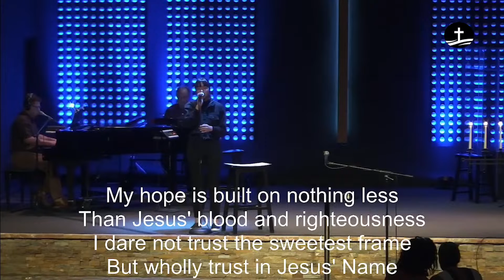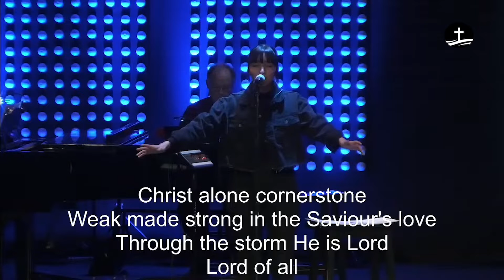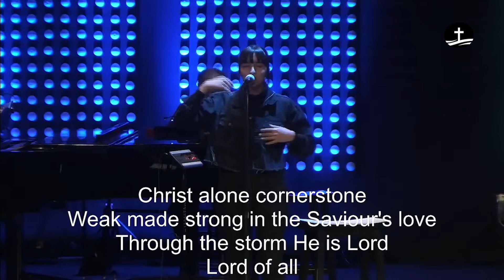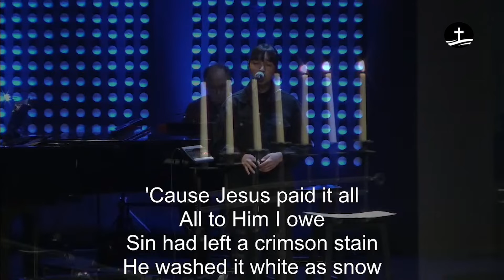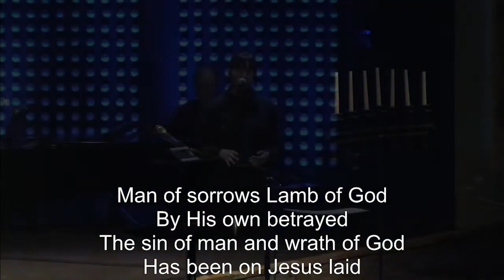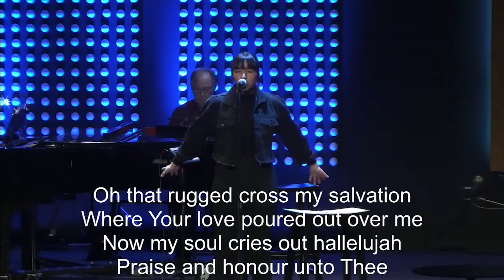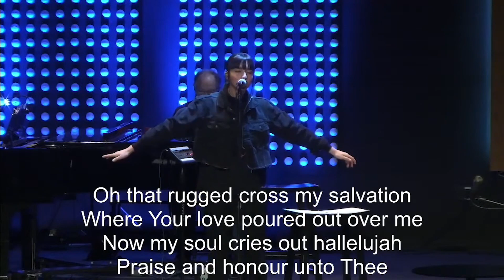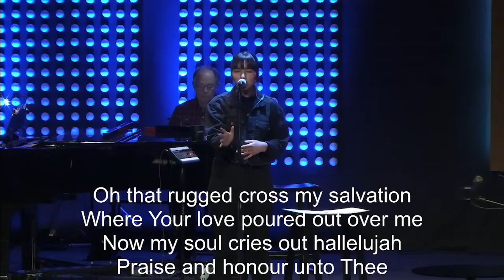Good Friday Service 4-15-2022